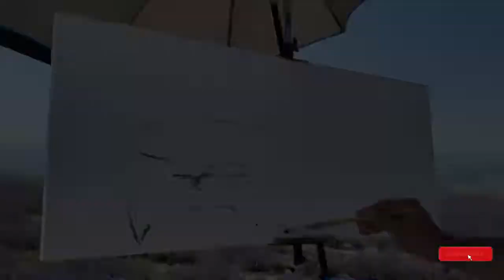Пленэр. Лаванда. Художник Максим Сидоренко.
Этюд с натуры.